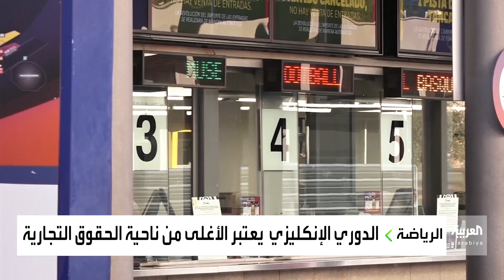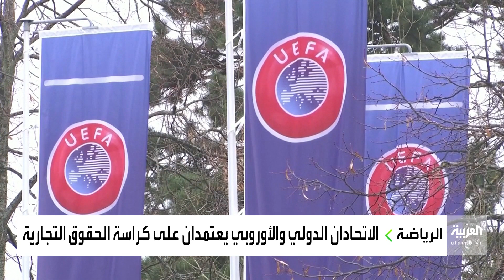رابطة الدوري السعودي تعتمد كراسة الحقوق التجارية